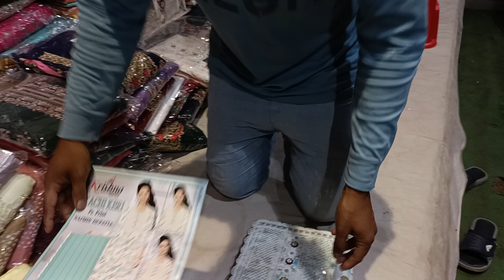fancy suit dress stylish nayaversion to fir naye design 2024 designs and wholesale suit dress 👗🥻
naya look